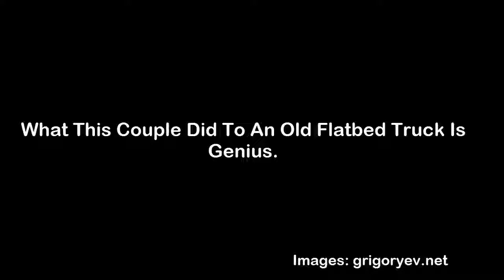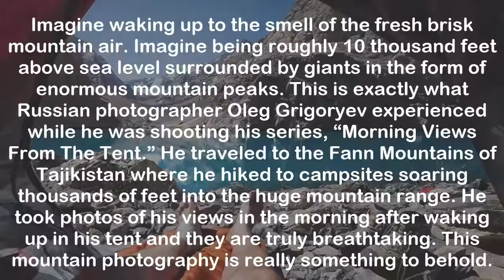After Seeing What This Guy Does Every Morning You Will Be Amazed ( Exploring)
After Seeing What This Guy Does Every Morning You Will Be Amazed.

The Kola Borehole is the deepest point on Earth that is also man-made. Recently scientists have discovered a few breakthroughs that lie within it.

What happens when your brain is deprived of stimulation? What effect does being cut off from interaction with the outside world have on a person? What effect does it have on me, when I am.